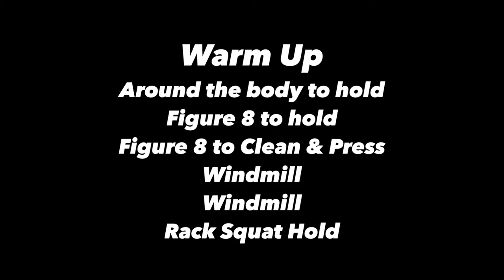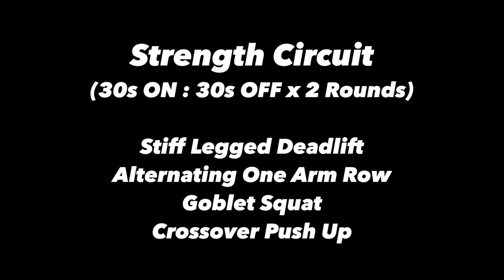The Adjustable Kettlebell Workout 1.0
Try this workout!  Follow along!
Full description in the video